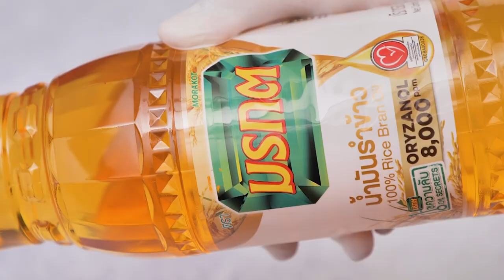รายการ "คาวหวานสำราญใจ" มัฟฟินแฮ EP.6 [2/3]